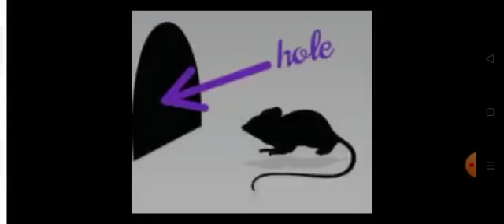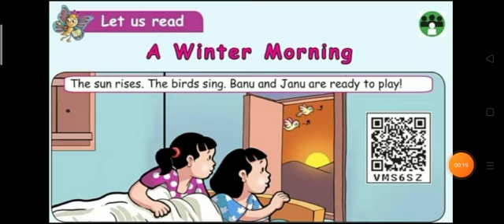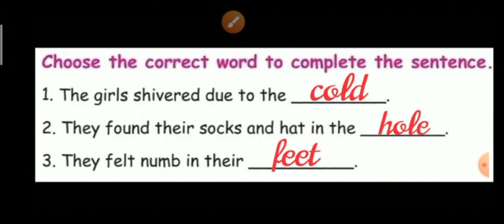STD III, TERM II ENGLISH, SRI KANNA MATRICULATION HIGHER SECONDARY SCHOOL, MUDUKULATHUR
SCHOOL: SRI KANNA MATRICULATION HIGHER SECONDARY SCHOOL, MUDUKULATHUR
STD: III
TERM: II
SUBJECT: ENGLISH
UNIT: 1( A WINTER MORNING)